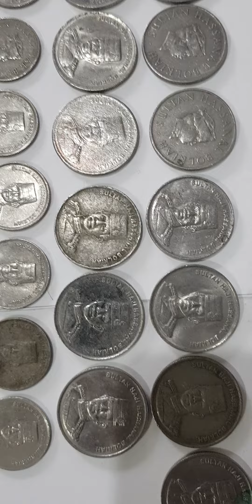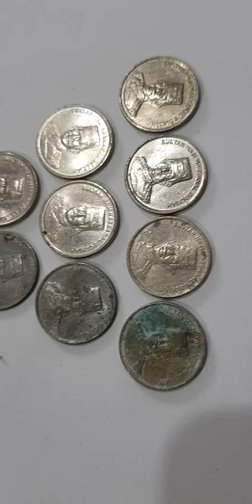SULTAN HAJI HASSANAL BOLKIAH 20,10,5,1 SEN KERAJAAN BRUNEI